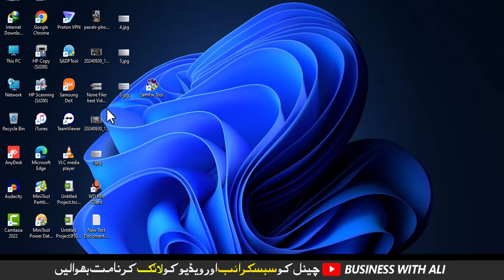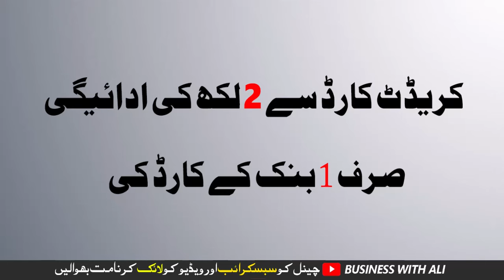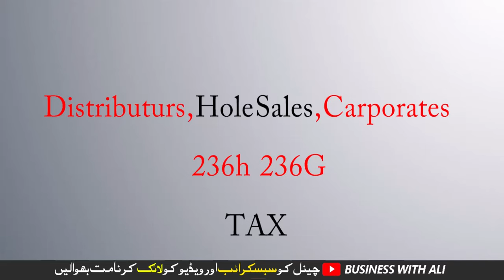Good News for Non-Filer | Bank will not share your data with FBR | Business with Ali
Good News for Non-Filer | Bank will not share your data with FBR | bUSINESS
______________Follow me __________________________

City 41
Elction Box
Business Chowk
Helan MTM Box
Q tech
Grow With Haider
Bank News